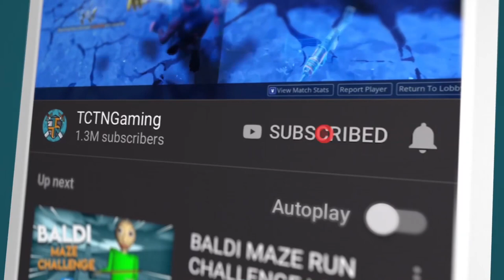If PATRICK was THANOS (Gmod Sandbox)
What would YOU do if you had the infinity gauntlet?
Well.. So Spongebob Squarepants' best friend - Patrick, wants to retrieve the infinity gauntlet, after the Avengers have hidden it away from the public. He found where it was located, near the bus stop at Rock Bottom (near Bikini Bottom), Patrick had to go to a nearby toilet to get it, from the women stall, imagine that! Anyway, he was able to get it, and then chaos ensued. What would Patrick do if he was Thanos with the infinity gauntlet? What do you think?
all ambient music are from the in-game maps